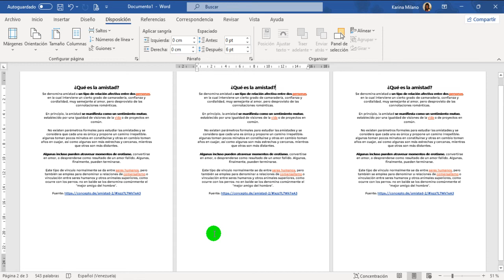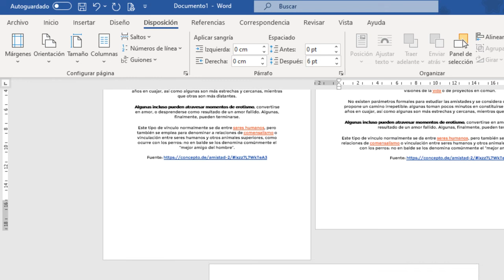CÓMO COLOCAR UNA HOJA HORIZONTAL EN WORD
Cómo colocar solo una Hoja en sentido horizontal
También te puede interesar
Te invito a seguirme en mi Instagram:
Donde puedes escribirme al directo para consultas, dudas o sugerencias
𝗛𝗼𝗹𝗮 𝘂𝗻 𝗦𝗮𝗹𝘂𝗱𝗼, 𝘁𝗲 𝗱𝗼𝘆 𝗹𝗮 𝗯𝗶𝗲𝗻𝘃𝗲𝗻𝗶𝗱𝗮 𝗮 𝗺𝗶 𝗰𝗮𝗻𝗮𝗹 𝗠𝗞 𝗣𝗜𝗡𝗞
En este canal encontrarás el siguiente contenido:
🚩 Tutoriales de Bancos: Por ejemplo: Banco de Venezuela, Mercantil, BNC, BOD, Bicentenario entre otros
🚩 Tutoriales de Word, Excel, Power Point y Publisher
🚩 Tutoriales de CANTV, portal PATRIA
🚩 Tutoriales de muchas otras aplicaciones útiles para realizar  actividades tales  como: Mecanografía, Instalación y Descarga de programas/aplicaciones necesarias para realizar ciertas tareas